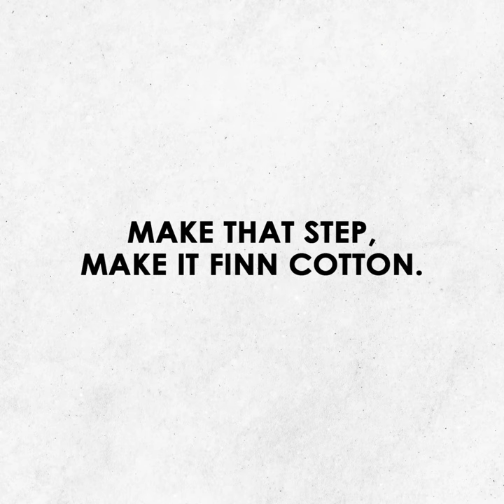Filipino Professional Basketball Player Mark Cardona Showing His FC's Graffiti 8.0 and 2.0 Sneakers!